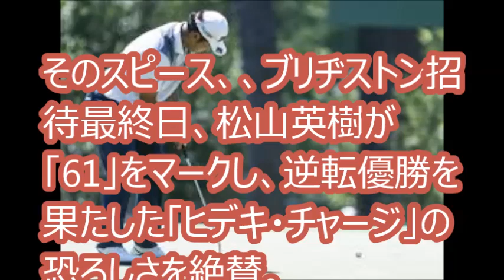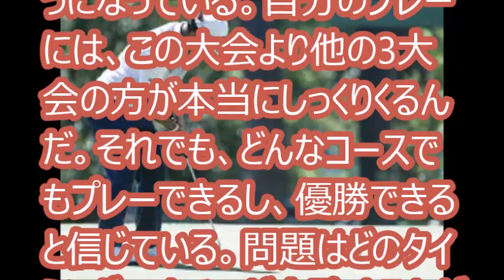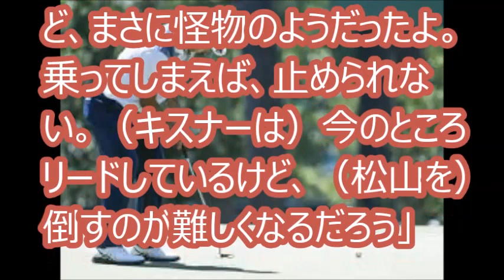[帝王・松山英樹] 天才スピース「優勝するのはヒデキ」。松山英樹の逆転Vを断言「乗ったら止められない」。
全米プロゴルフ選手権（クウェイルホローC）第3日は12日（日本時間13日）、首位タイから出た松山英樹（レクサス）が1バーディー、3ボギーの「73」でスコアを2つ落とし、通算6アンダー。2位タイに後退したが、首位のケビン・キスナー（米国）とは1打差と好位置。

[関連動画]
世界ゴルフ選手権　松山英樹が９アンダー６１をマークして逆転勝利！最終日は６日（日本時間２０１７年８月７日）
17 WGCブリヂストンインビテーショナル大会前 松山英樹インタビュー
17 WGCブリヂストンインビテーショナル大会前 松山英樹インタビュー
17 WGCブリヂストンインビテーショナル初日 松山英樹 2Hハイライト

[引用元]
天才スピース「優勝するのはヒデキ」　松山の逆転Vを断言「乗ったら止められない」